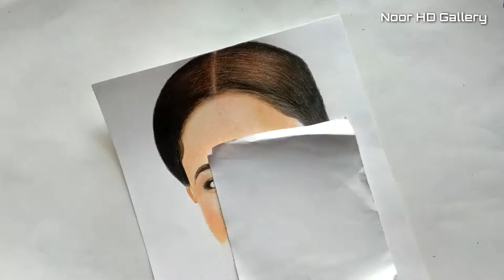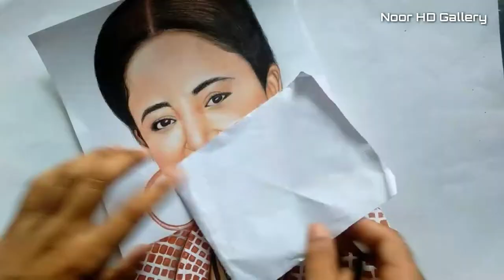How to draw realistic drawing || Nehha Pendse Colour Drawing...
Is video me dikhaya gaya ki aap realistic drawing kaise banna shakte hai aagar aapko aacha lage to like Kardena..

How to draw face drawing
How to draw colour drawing